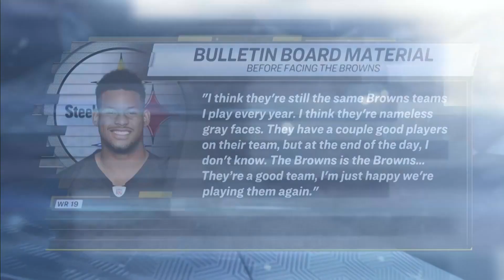Full Divisional Round preview; Bills on upset alert? | Football Pod in America | NBC Sports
Football Pod in America breaks down the Divisional Round from every angle, from why Lamar Jackson and the Ravens could topple Buffalo to what Baker Mayfield and the Browns will have to do to hang with Patrick Mahomes and the defending-champion Chiefs.